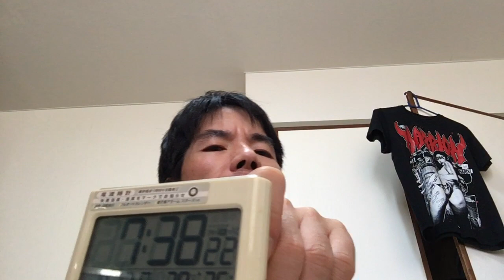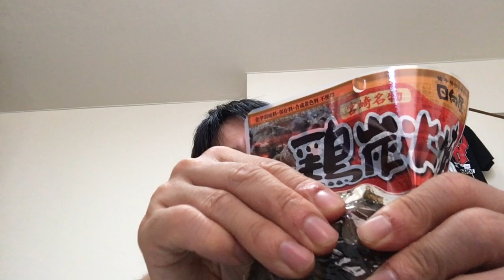ホンマ元カノがトップランカーてなんか複雑やわぁ